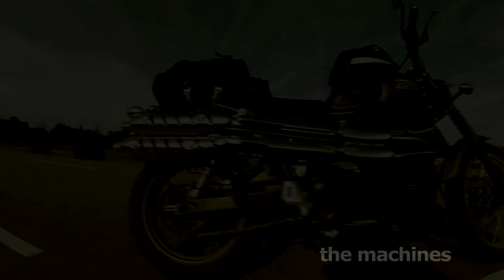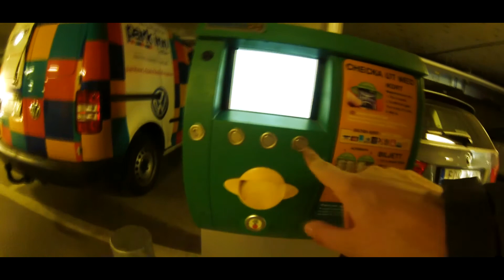Sweden motorcycle tour 2 - November 2013 - CBR 600 & Scrambler - GoPro Hero 3 HD